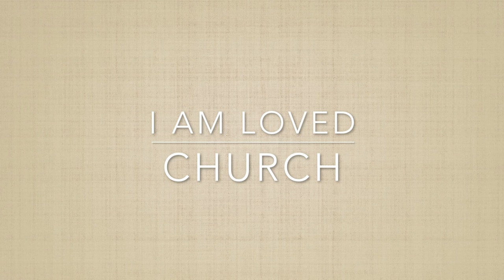I AM LOVED CHURCH- Where Are The Men?